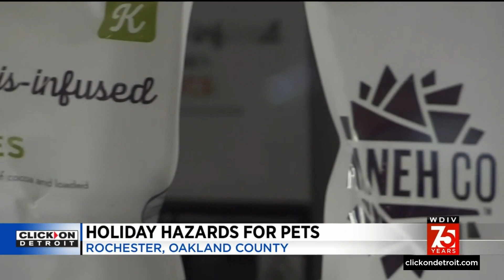Metro Detroit veterinarians push for holiday hazards for pets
The fun and festive holidays are turning into a danger zone for our pets like Baily, the dog. Baily was taken to the veterinarian, receiving a fantastic report on his check-up, including his teeth, coat, skin, and belly.